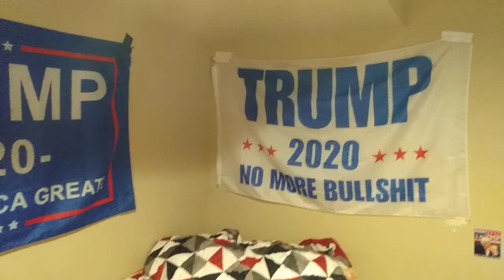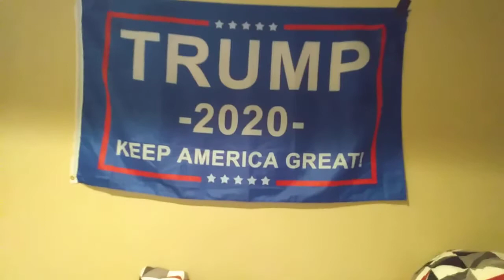showing my new bedroom to Arnold my son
living in Wasilla Alaska